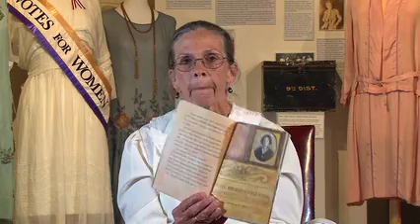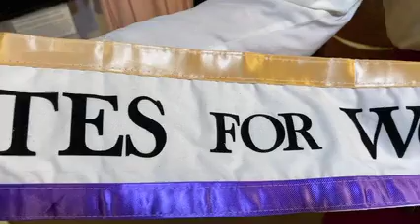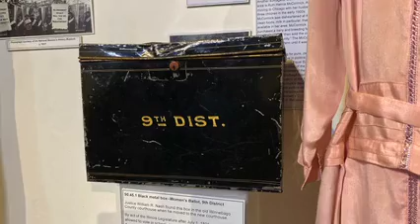Women's Suffrage Storytime with Midway Village SD 240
~ Online Storytime Featuring The Life of Susan B. Anthony ~

Join Midway Village Museum and the Rockford Public Library to celebrate the 100th Anniversary of the ratification of the 19th Amendment!  History Interprer Robyn McDonald reads “Susan B. Anthony:  Fighting For Women’s Rights,” a read-a-loud story geared towards children.
A brief introduction by Robyn provides insight and sets the tone for the story and its relationship to the Women’s Suffrage Movement.

The videotaping of the storytime was filmed inside the “Roaring In Rockford” temporary exhibit inside the Main Museum Center at Midway Village Museum.

This program is made possible through a grant from the Community Foundation of Northern Illinois.